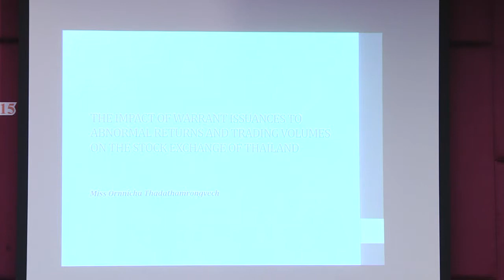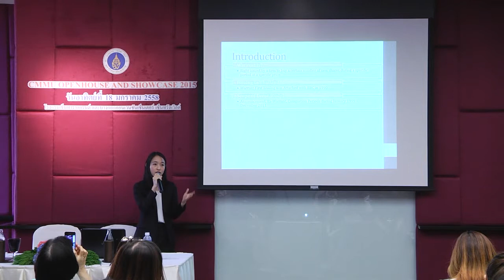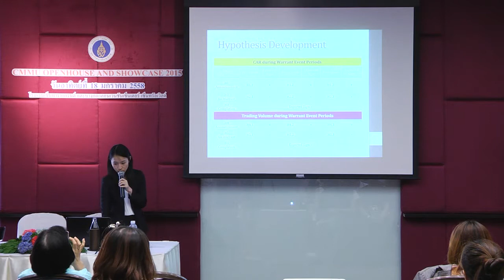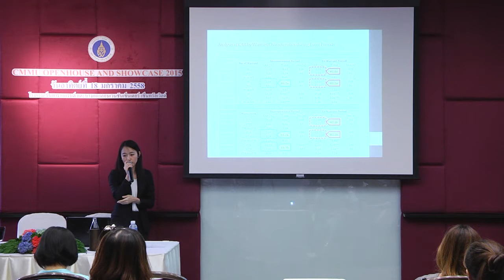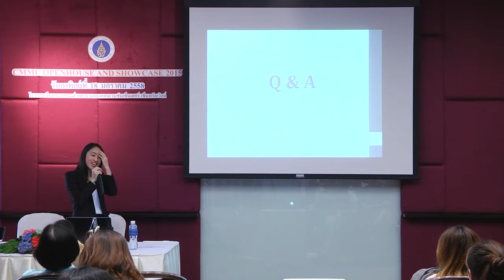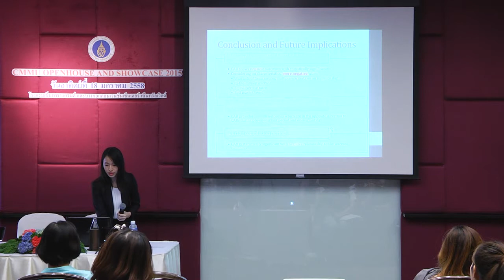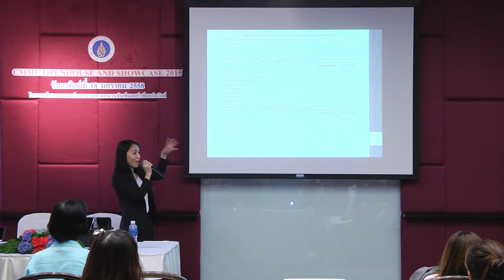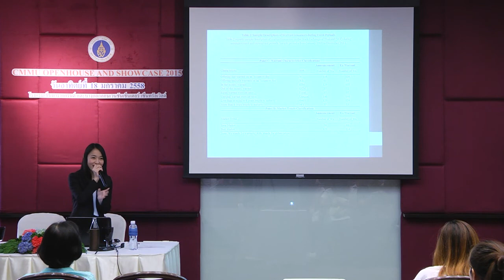The Impact of Warrant Issuances to Abnormal Returns and Trading Volumes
This event study enhances market insight to understand trading behaviour of several types of investors with particular warrant characteristics in order to exploit opportunity from such financing related event and generate abnormal return. Beyond that, differences in warrant characteristics and the market cycle also have a great impact on return from such trading on event strategy. And as a result of the study based on historical data, this research provide insight enhancing investors’ investment decision and market timing, for instance, stock return rose around 9.97% on average after the warrant announcement which is four times greater than that of 2.31% at the announcement date. In contrast, stock prices drop -11.64% at the ex-warrant date or eight times greater than that of -1.38% before the first date of trading warrant.

This study investigates abnormal returns and trading volumes as a result of warrant issuances on the Stock Exchange of Thailand during announcement, ex-warrant, and completion periods. The period of study covers warrant offering since year 1999 to 2011. The positive cumulative abnormal returns (CARs) are found during announcement day to post-announcement period. Notably, warrant with some certain characteristics yield greater positive return are warrants of the firms which offers multiple warrants for an issuance day, in-the-money warrant, and unequal exercise ratio and also issuing warrant during bull market trend. In contrast, the negative CARs are discovered during pre-ex-warrant period to ex-warrant day. Warrants of the firms issuing multiple warrants on an issuance day, in-the-money warrant and equal exercise ratio, and also issuing warrants during bull market trend are variables those strongly followed negative direction during ex-warrant period. For completion period, CAR has negative relationship to warrant issuances. Considering on trading volumes by investor types, there is positive relationship between foreign investor trading direction and CAR, while retail investors behave in the opposition to CAR. Therefore, this study confirms trade imbalance existence which could happen due to asymmetric information among well-informed and uninformed investors.

Name of Presenter
Miss Ornnicha Thadathamrongvech